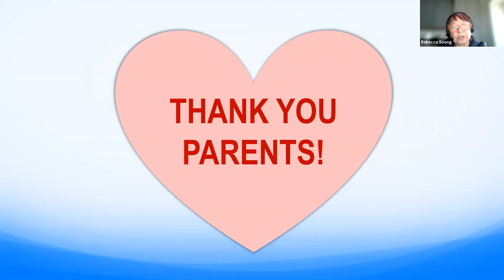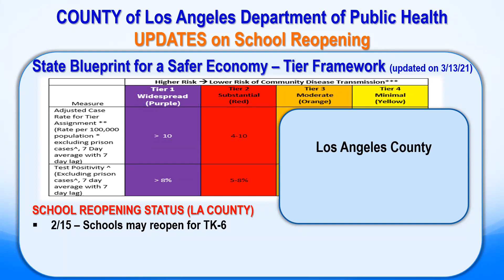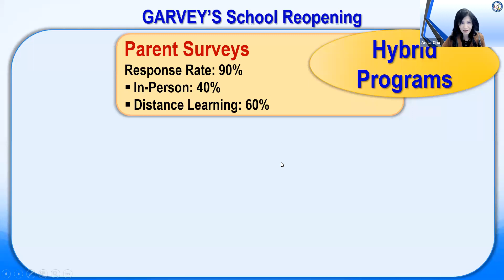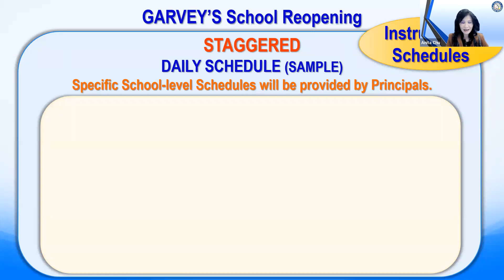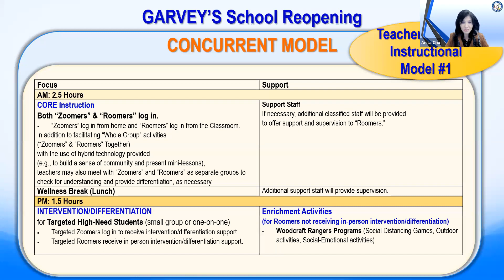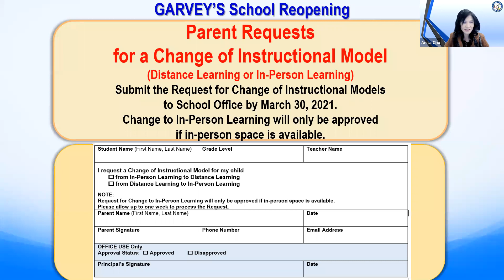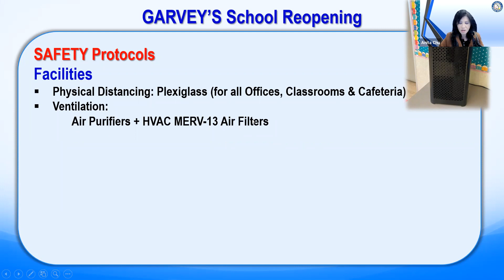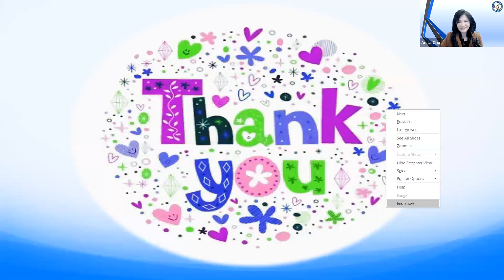Cantonese & Mandarin 中文: School Reopening Parent Info Meeting (3.23.2021)